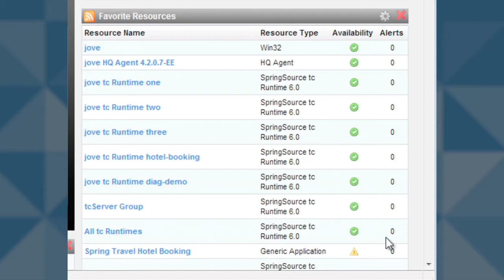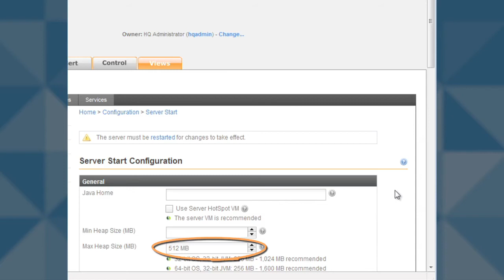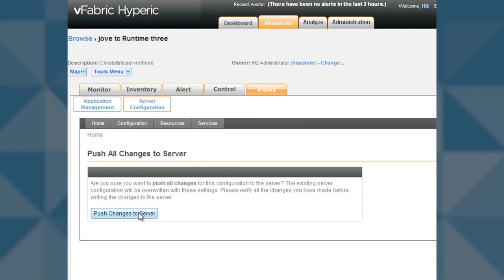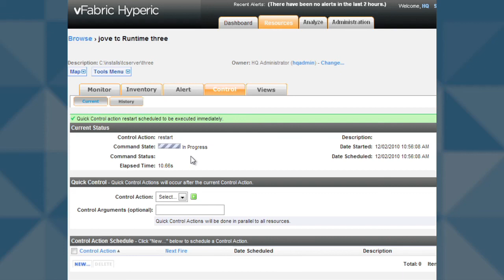VMware vFabric tc Server Configuration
This video is a tc Server configuration demonstration walkthrough of enabling detailed garbage collection logging for tc Server using web administration interface.